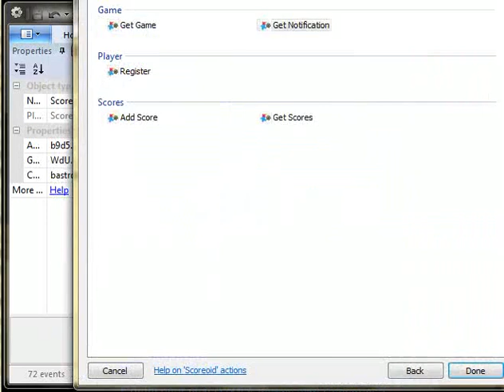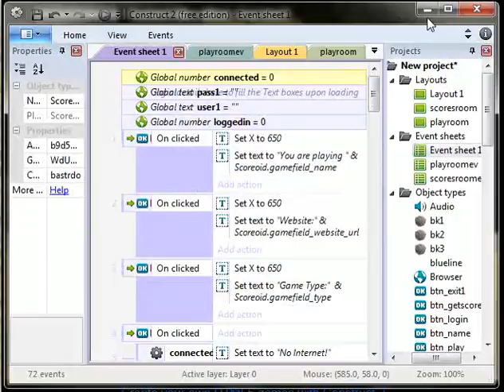Latest Scoreoid Plugin For Scirra's Construct 2. For Highscores & More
Latest Scoreoid Plugin for Scirra's Construct 2.  For highscores, player management and more.  The plugin can be used with your existing or new games.  It can be used to let players register and login to your game using passwords.  Supports in game notifications.